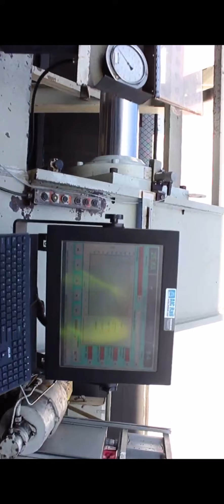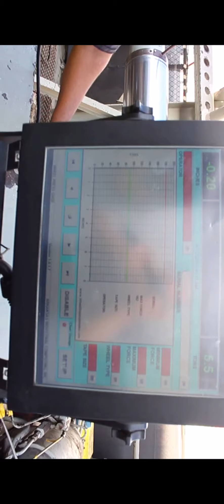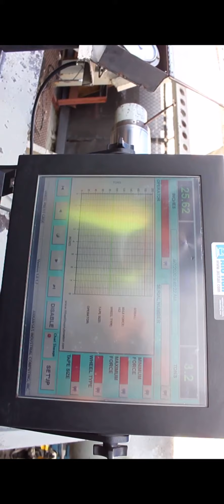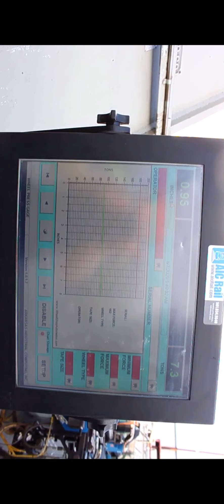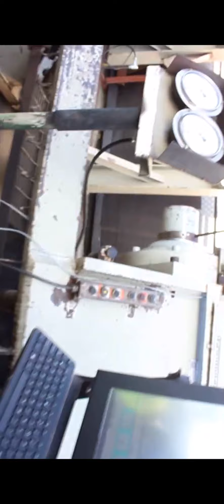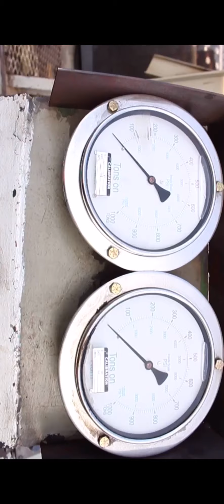600 TON NUGIER MODEL HF600-24 HYDRAULIC HORIZONTAL WHEEL PRESS Yoder Brothers Machinery STOCK 12528